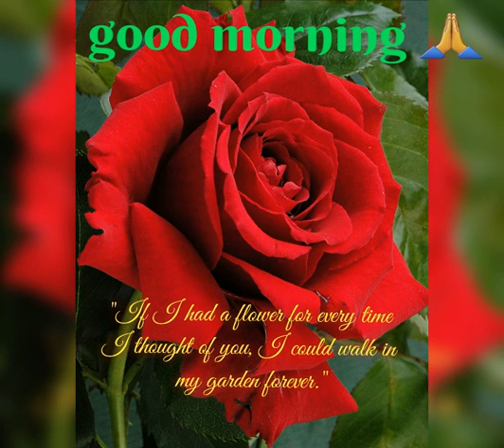good morning status, Good morning, Good morning dear channel